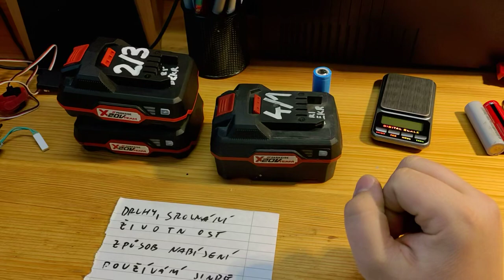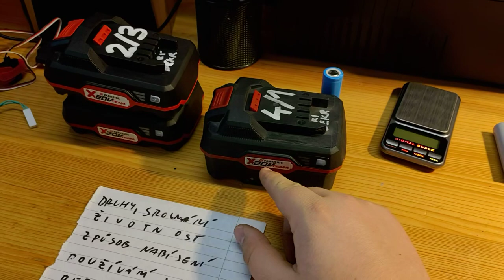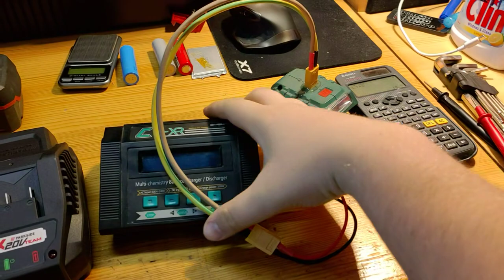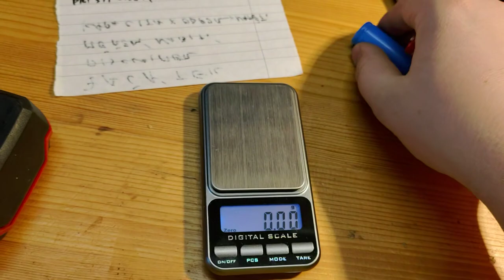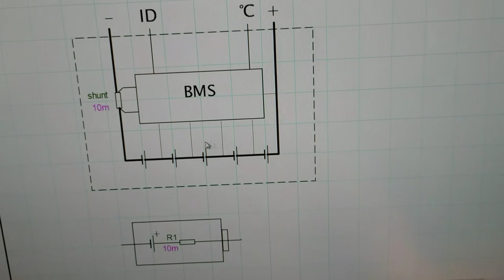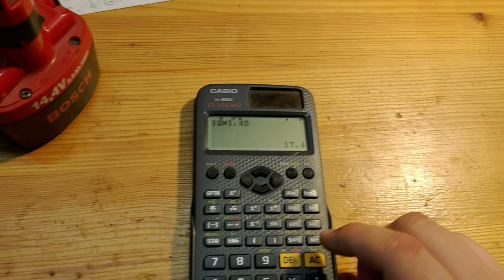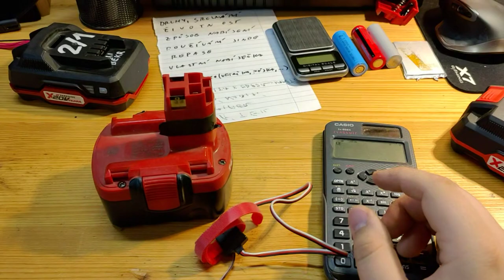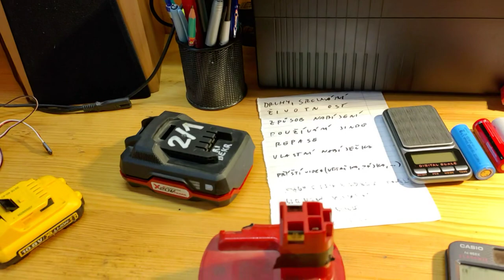O baterkách do nářadí pro pokročilé [1080@60]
Základní předpoklady pro předělávání nářadí na jiné akumulátory, předpoklady pro repas atd.